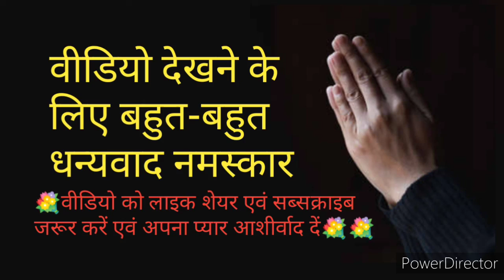ब्रम्हा एवं गणेश पूजा की कहानी k k corner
यह एक पौराणिक कथा है ।